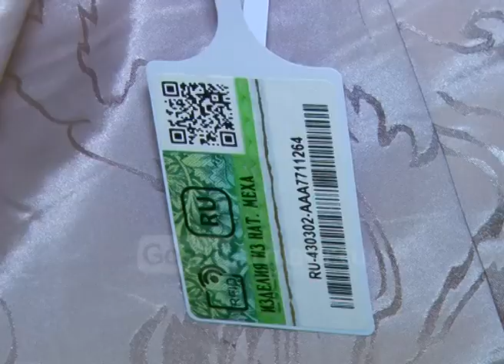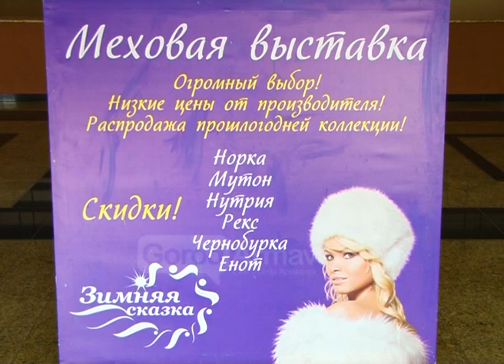Новости Армавир, 070918, Шубы. Зимняя сказка